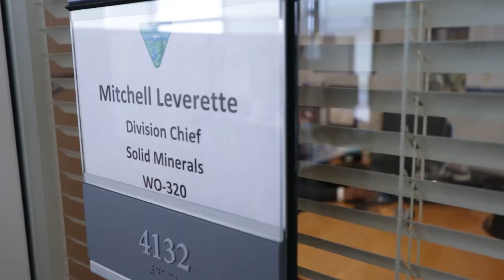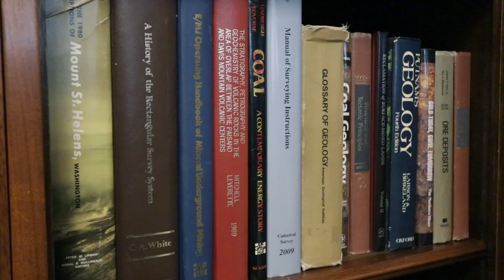Mitchell Leverette '85 – Division Chief, Solid Minerals, Bureau of Land Management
Mitchell Leverette currently serves as Chief of the Division of Solid Minerals for the Bureau of Land Management (BLM). The BLM manages more than 245 million acres of public land, the most of any federal agency. This land, known as the National System of Public Lands, is primarily located in 12 Western states, including Alaska. The BLM also administers 700 million acres of sub-surface mineral estate throughout the nation. The BLM's mission is to sustain the health, diversity and productivity of America’s public lands for the use and enjoyment of present and future generations.

The Division of Solid Minerals is responsible for the development of policy and guidance that regulates and authorizes the mining and leasing of minerals on federal lands. The division also provides national program oversight to ensure that proper reclamation bonding is in place before mining occurs and throughout mining completion.

Leverette manages five unique mineral programs from BLM Headquarters in Washington, DC. The programs are: (1) Mining Law (gold, silver, copper, uranium, gypsum, etc.); (2) Coal, (electricity and steel); (3) Non-Energy Leasable Minerals (sodium, potassium, phosphate, potash, etc.); (4) Mineral Materials (sand and gravel, rock, stone, cinders, etc.); and (5) Oil Shale and Tar Sands.  These mineral resources are valuable to everyday society and are necessary for the production of many items we use on a daily basis.

Mr. Leverette's division operates with an annual budget of approximately $60 million and over the past five years his programs have generated over $4.5 billion in royalties, rent and bonus payments to the U.S. Treasury and state governments.